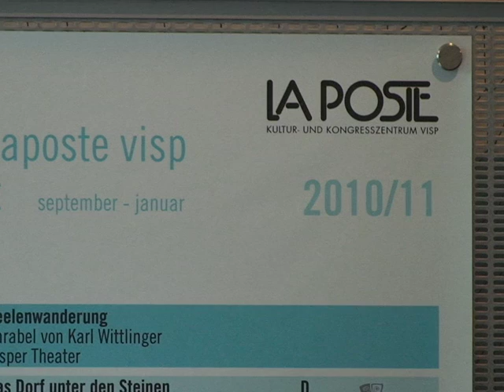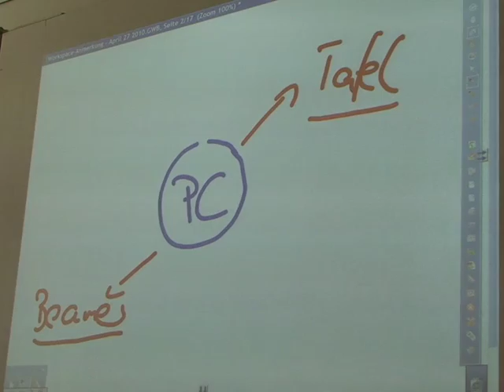Walliser Nachrichten 19.05.2010